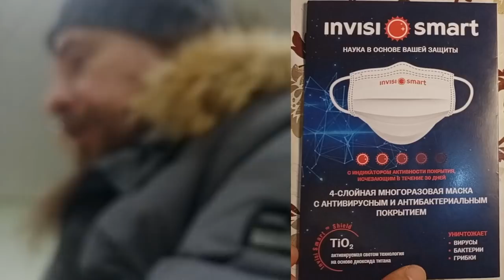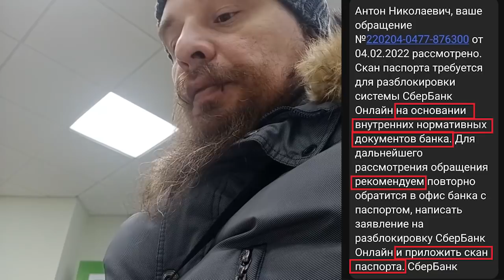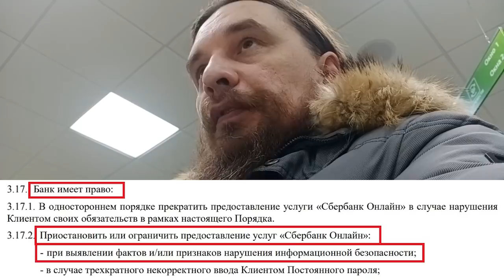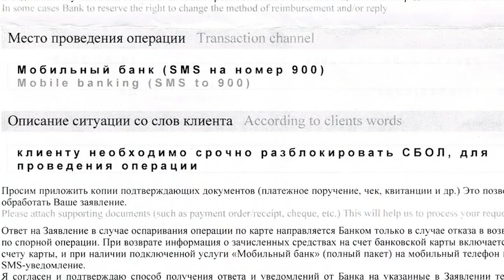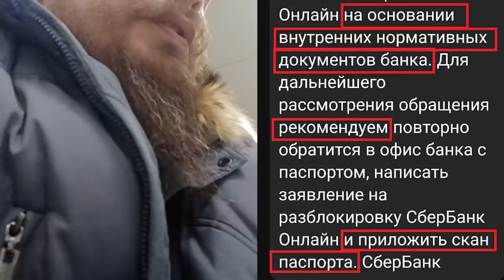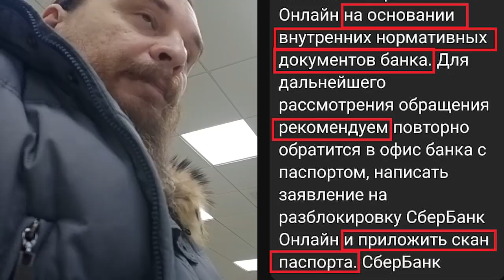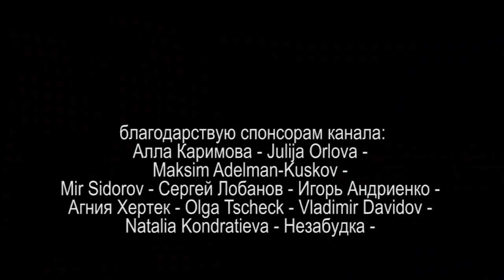НЕСИТЕ ВАШИ СКАНЧИКИ или ЖЕНЩИНУ ВЫНУЛИ АВТОМАТ ЗАСУНУЛИ Часть 3 2022.02.21 Сургут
роботизация идёт полным ходом: 22 дня был заблокирован доступ в систему Сбербанк онлайн. 4 раза пришлось приходить в 2 офиса,  был представлен 21 документ в оригинале и оформлено 8 обращений

на ты или на вы?

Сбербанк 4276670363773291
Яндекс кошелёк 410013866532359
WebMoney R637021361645